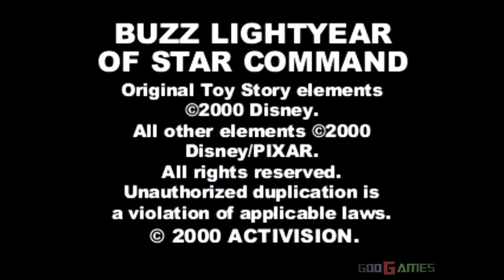Buzz Lightyear of Star Command - Gameplay PSX (PS One) HD 720P (Playstation classics)